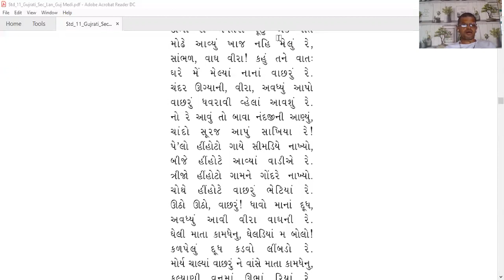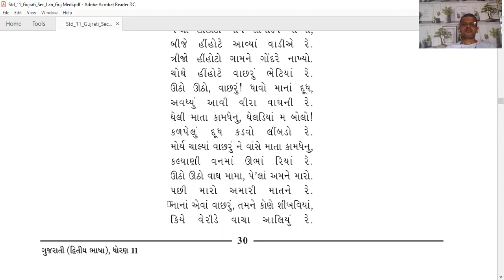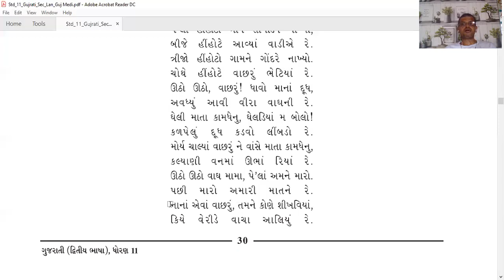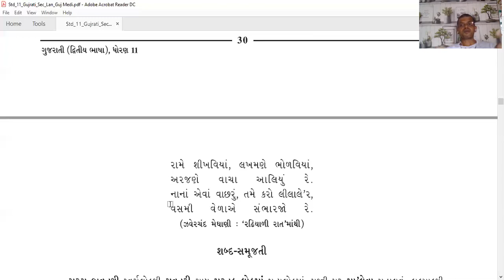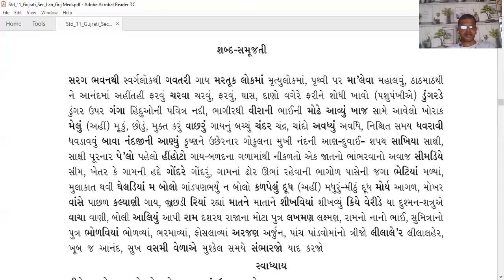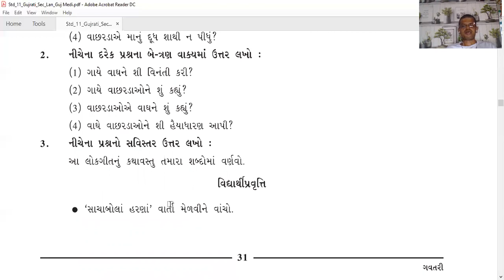01 11 com gujarati 02 09 20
01 11 com gujarati 02 09 20